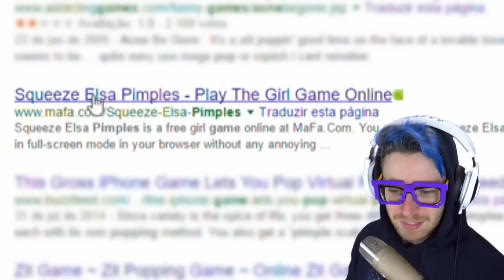EU E A MAIOR ESPINHA DO MUNDO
- Persiga-me!

➜ Quer me enviar uma carta ou um presente pelo correio? Endereço:
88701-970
Tubarão - SC